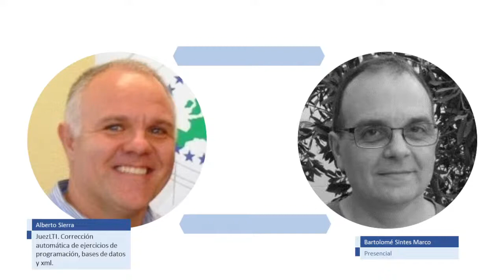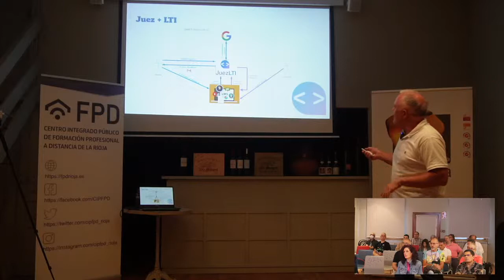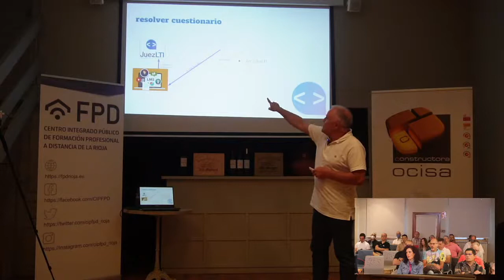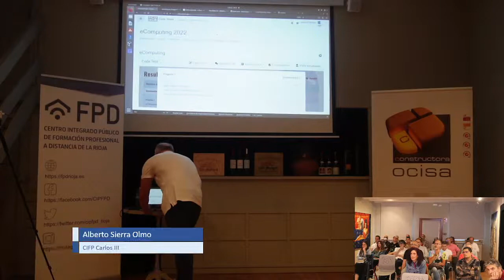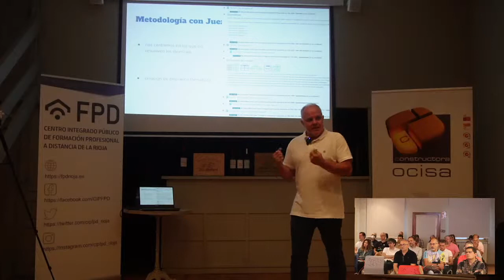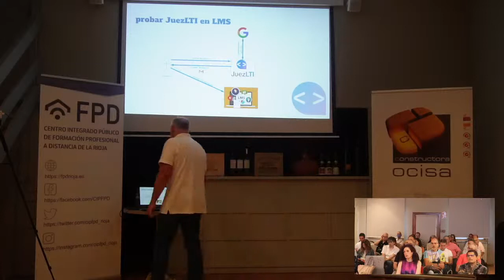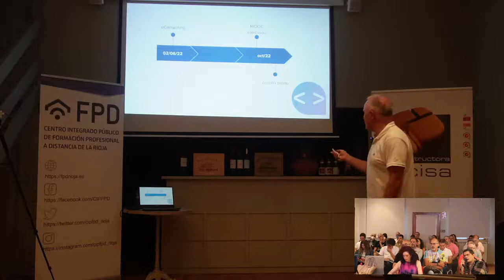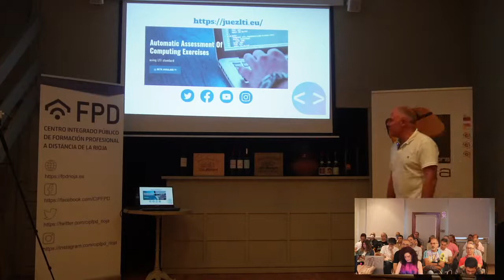eComputing 22 (Alberto Sierra-JuezLTI)